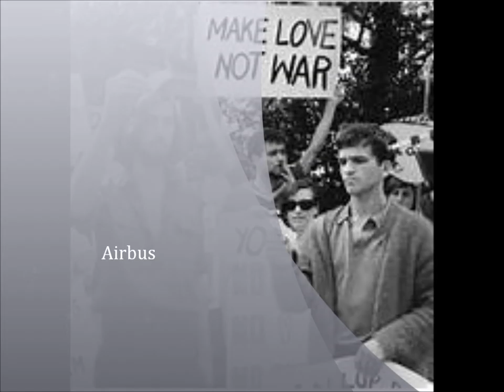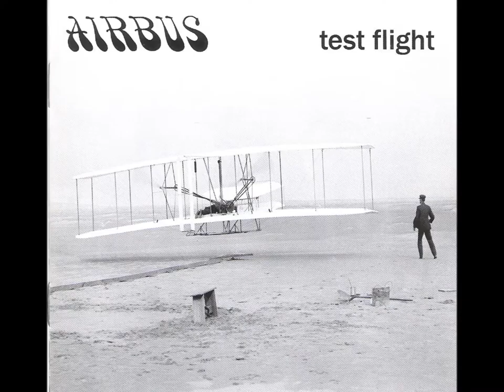Every Day Is Like Saturday -- Airbus